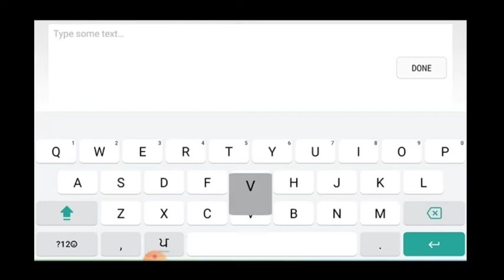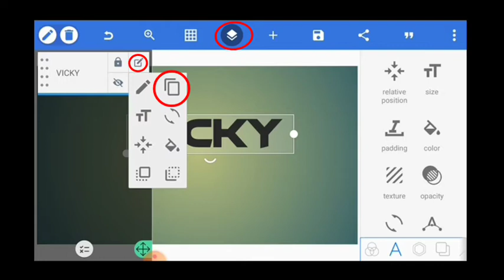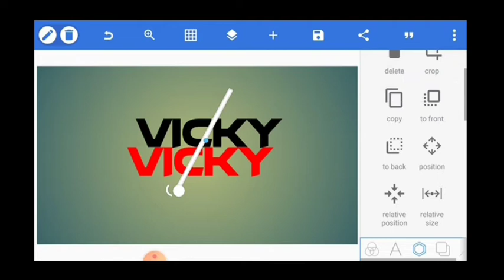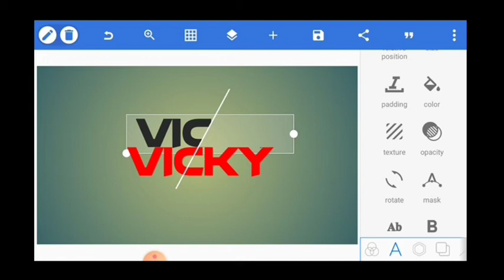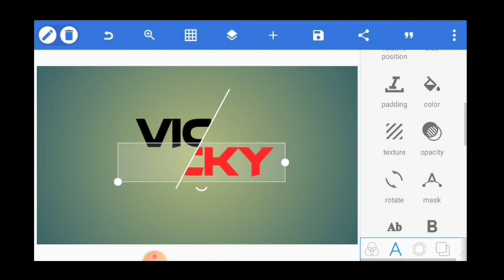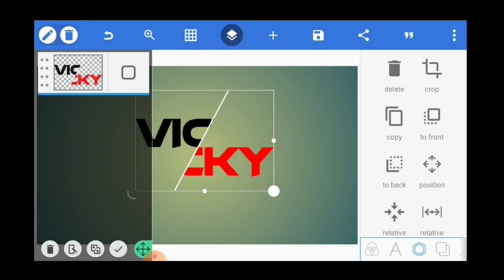TEXT EDIT TRICK || FACBOOK PHOTO || INSTAGRAM PHOTO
Guys aaj is video me menu apko btaya he k facebook ja instagram ja koi or kisi kam k liye photo k uper apna naam ja fir jo chahe likh skte he vo v ek pro trick se jis se apka photo bhut jyada sunder dikhge

APP USED BY ME FOR THIS VIDEO kinemaster

APP USED FOR TEXT EDIT pixellab

PLEASE

     FOR MORE NEW AND INTERESTED VIDEOS

DEVICE I USE--- SAMSUN GALAXY J7 MAX